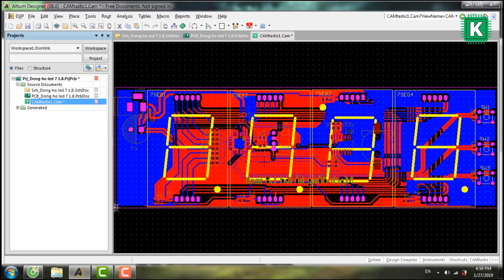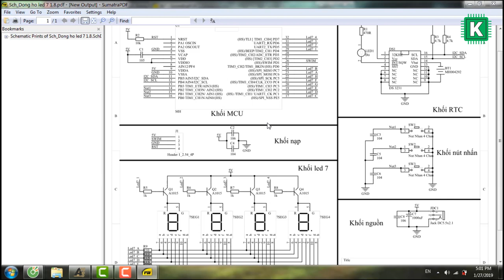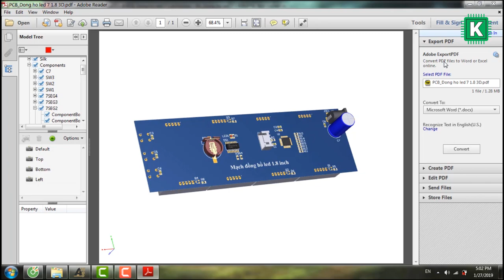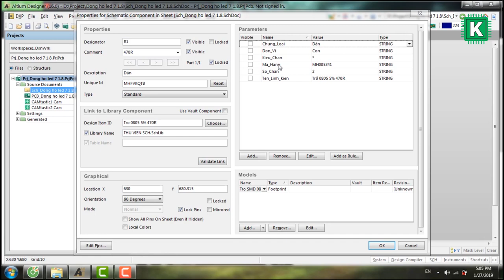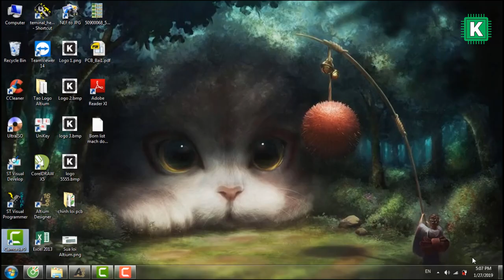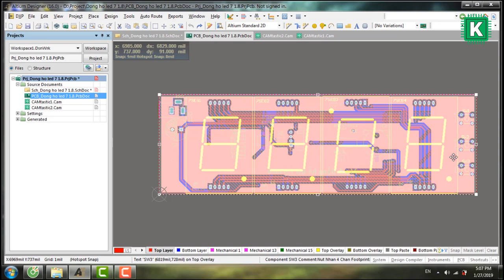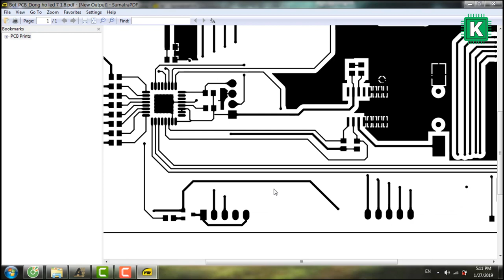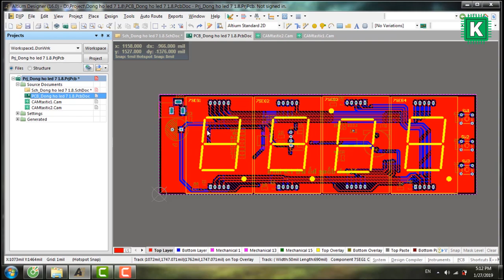[Altium] Bài 8 Xuất file PCB cần những gì?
Bài 8 Xuất bản PCB cần những file gì?
Trong bài này mình sẽ hướng dẫn các bạn cách xuất bản PCB
- Xuất file Gerber, Drill holes, cho nhà sản xuất mạch in
- Xuất file Bill of material (Bom List) để mua linh kiện và hàn linh kiện
-Xuất file nguyên lý (Schematic) để thuận tiện cho quá trình chỉnh sửa các bản sau
- Xuất file 3D PDF để gửi cho khách hàng
- Xuất file PDF để làm mạch in tại nhà

Đón xem Bài 9 Những thủ thuật trong Altium